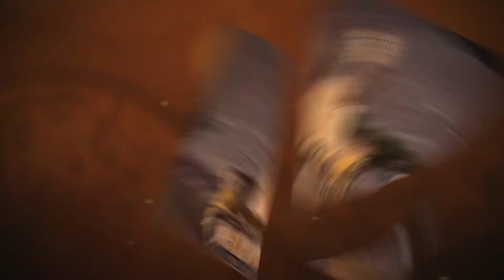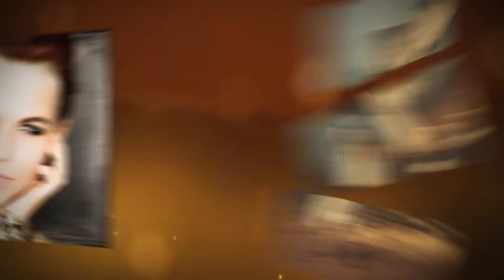Frievalt Photography Destination Senior Shoot {senior pictures green bay}